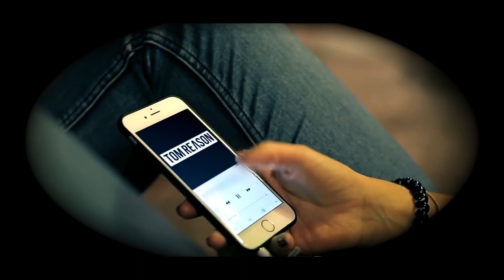renegade - faster then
творчество в редакторе